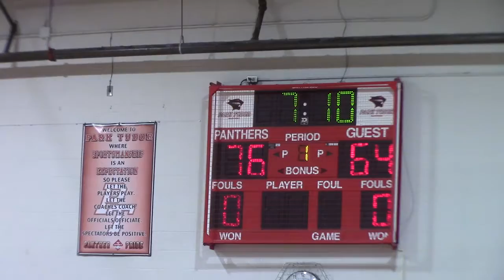GTBA - S19W5 | Gucci vs Ricebirds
No TJ no problem for team Gucci. The Chef was there to take care of business...